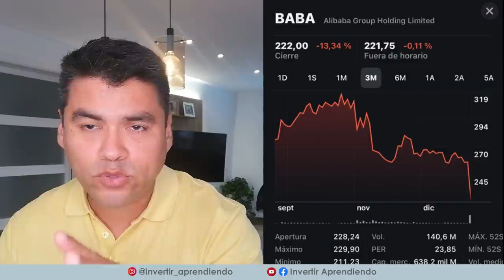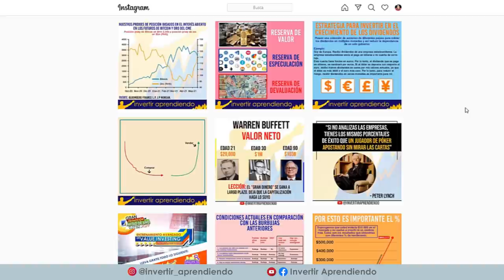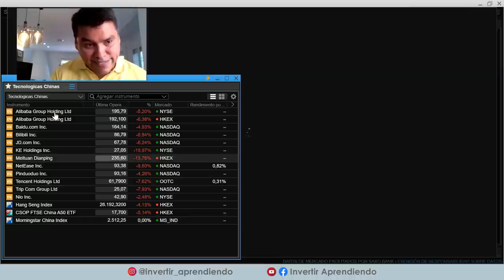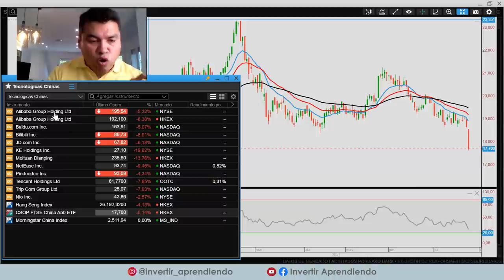💥CRISIS DE LAS ACCIONES CHINAS 👉🏼 Si son OBLIGADAS a Salir de EEUU será el FIN📉 [ ALIBABA, TENCENT ]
💥CHINA QUIERE CONTROLAR A SUS GRANDES TECNOLOGICAS. 1er paso: OBLIGAR a su Retiro de la bolsa de EEUU:
► Analizamos la GRAN CAIDA en el precio de las acciones Chinas.
► Revisión de ALIBABA, TENCENT, BAIDU, y MEITUAN.
► Análisis grafico en busca de oportunidades.
►Revisamos los riesgos de invertir en China.

*INDICE de contenido del Video:
01:33  :  Como comenzó la crisis.
03:31  :  Explicación de los riesgos de invertir en China.
06:17 : ▶▶ Síguenos en Instagram
07:53 : ▶▶ Accede al CURSO GRATIS DE BOLSA [ 15 videos de Entrenamiento ]
09:05  :  ANÁLISIS GRAFICO de las principales tecnológicas Chinas.
10:44 : Inversión para no expertos
12:20  :  Consejo para invertir en momentos de CRISIS como este.
12:58  :  Como invertir en China ( Acciones, Fondos de Inversión, ETF, etc ).
14:15  :  Estrategia para realizar las compras en momentos de crisis.
15:33 : Como invertir en Fondos de Inversión

VÍDEOS SUGERIDOS
10 Consejos de TRADING y de Inversión del CREADOR del DOW JONES y del ANÁLISIS TÉCNICO (Teoria Dow)